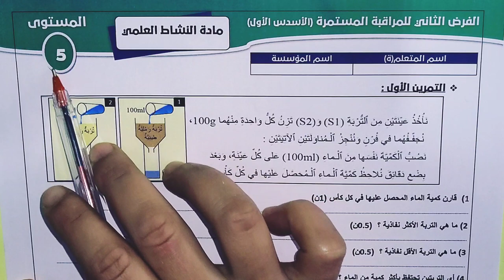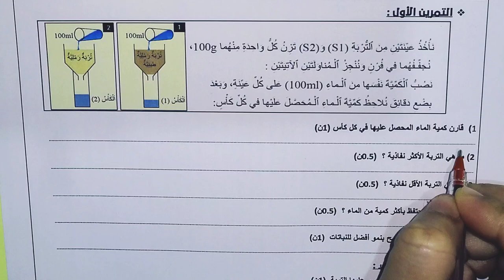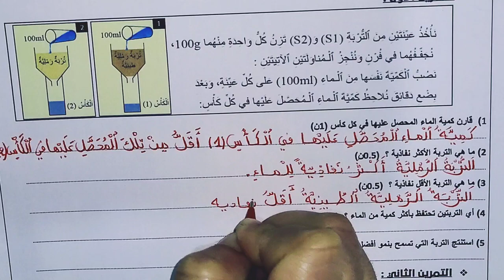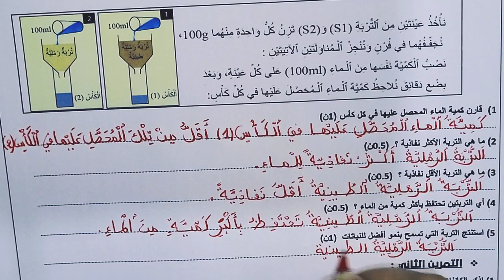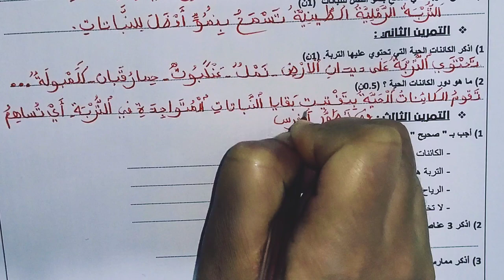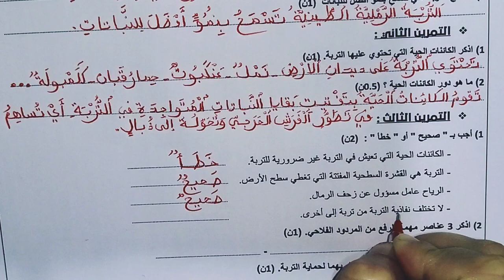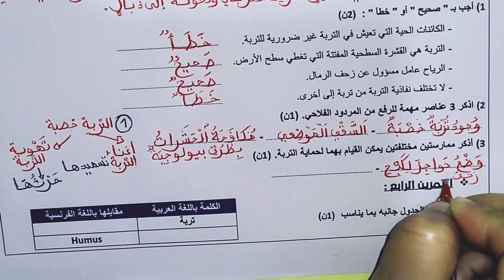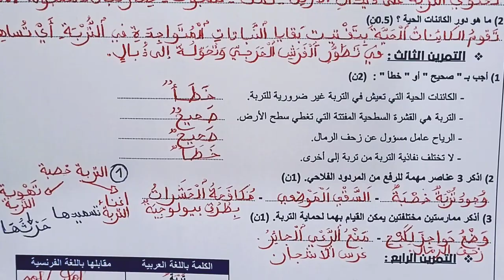نموذج جديد للفرض الثاني الدورة الأولى مادة النشاط العلمي مع التصحيح للمستوى الخامس ابتدائي .